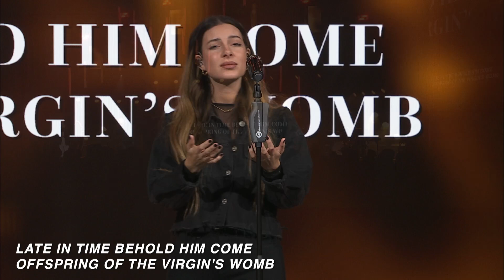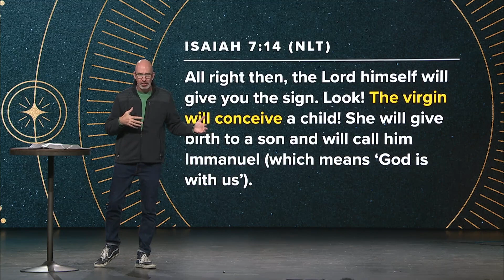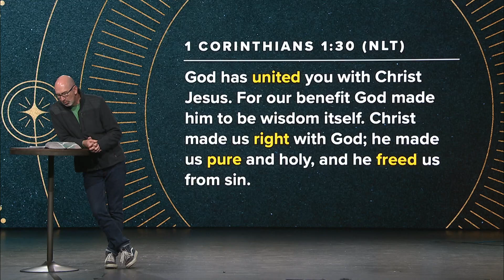When You Feel Small or Forgotten | God Keeps His Promises | Pastor Ron Merrell | Full Service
At Connection Pointe, our mission is to connect people to Jesus and each other. We're led    by Pastor John S. Dickerson and we'd love to connect with you!

New to Connection Pointe?

0:00  - The First Noel
3:34 - Hark The Herald Angels Sing
7:07 - Deliverer
12:37 - Communion
15:25 - Generosity Moment
17:51 - Message
58:44 - Sending
59:29  - Song Credits